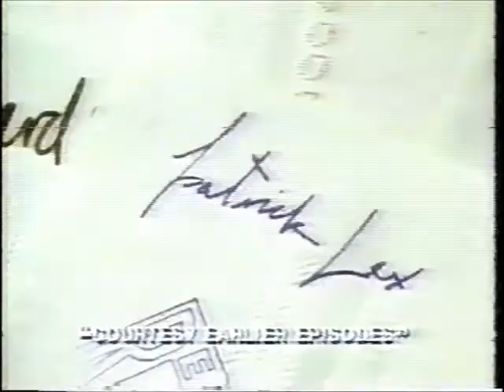The Case of the Purloined Policies Friday's episode part 1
Pat and George investigate an increase in insurance claims at the Meglopolitan Insurance Company

Friday's episode part 1